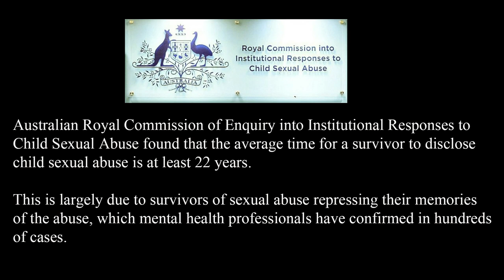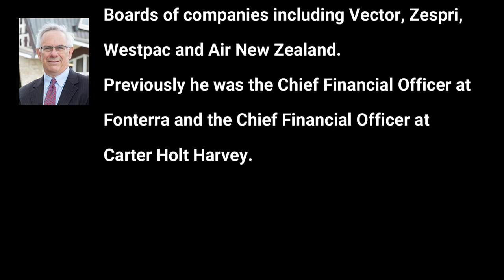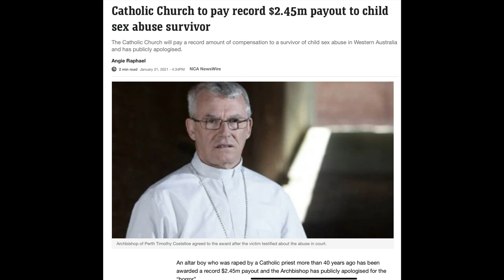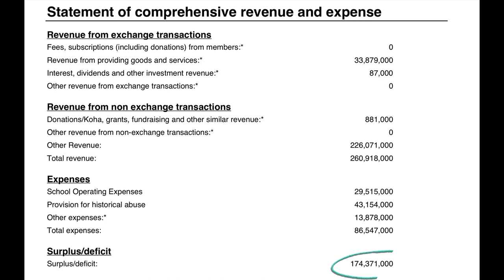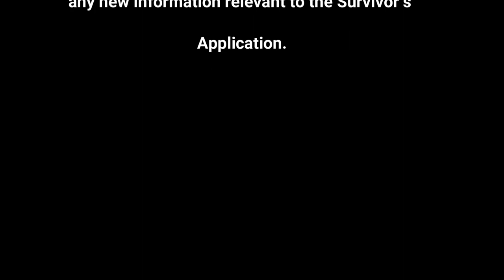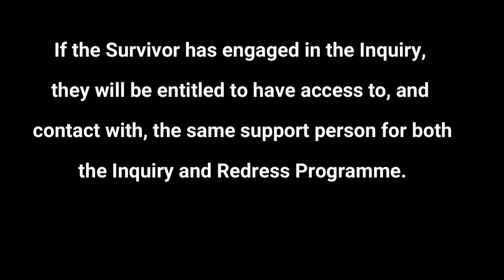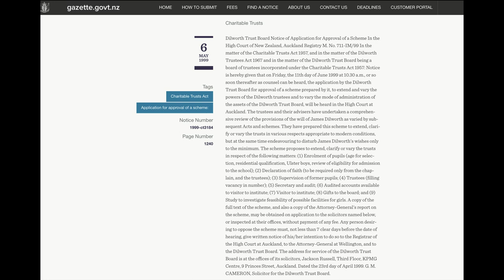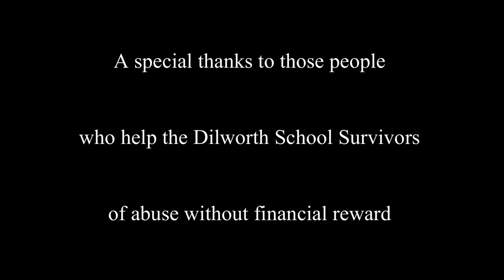we were children -Ep.8 The Dilworth Response Part 1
we were children: A Dilworth School Survivors Vlog. This episode covers the failures of the Dilworth Response to the 100’s of survivors who were abused while in the care of Dilworth School.